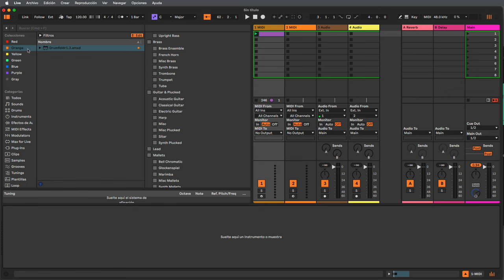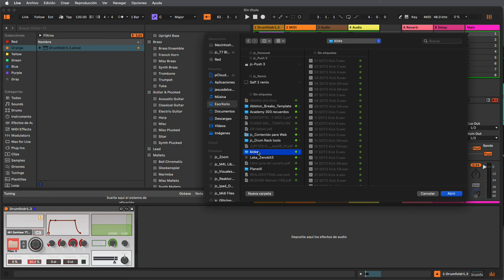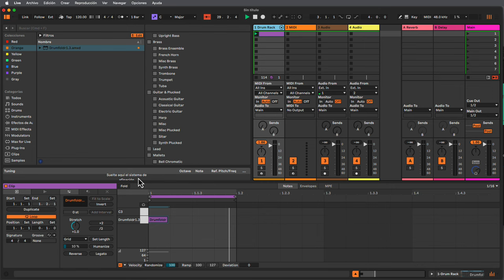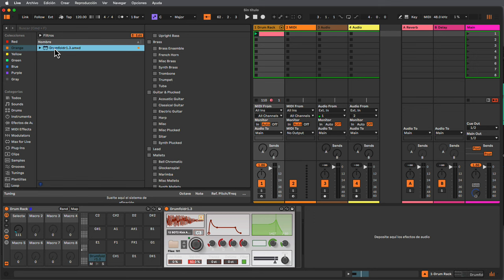Ableton Live 12 - Drumfoldr 1.3 con Jesús Del Cerro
En esta ocasión Jesús del Cerro nos mostrará cómo funciona Drumfoldr.